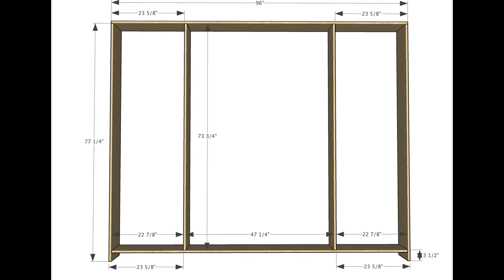hidden storage by barn door